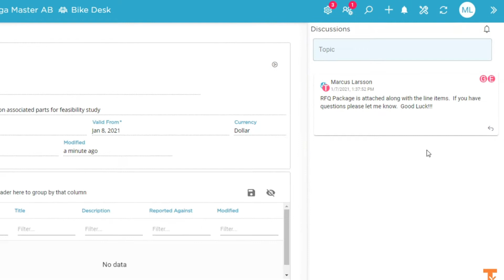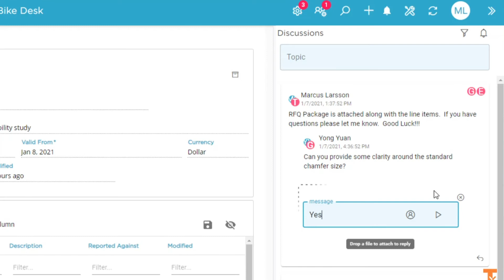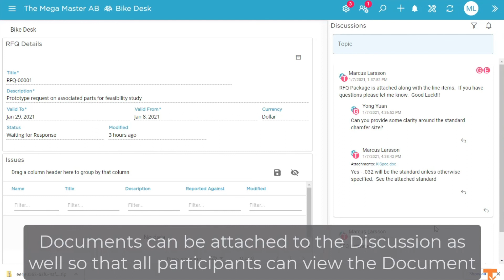Exchange Hub Scenario - Partner Collaboration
TECHNIA Exchange Hub is a simple, integrated hub connecting global stakeholders across the entire value chain. Exchange Hub streamlines business operations in real-time, regardless of data volume, sources, systems or formats. Enjoy sustainable remote working safe from privacy and data security risks. Exchange Hub works both as a standalone cloud (SaaS) solution or integrated with the Dassault Systèmes’ 3DEXPERIENCE platform.